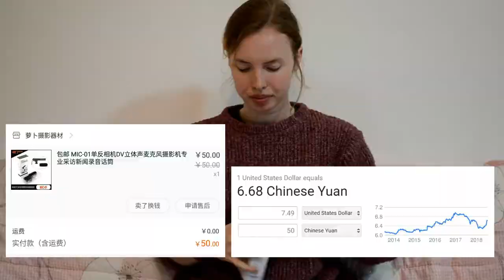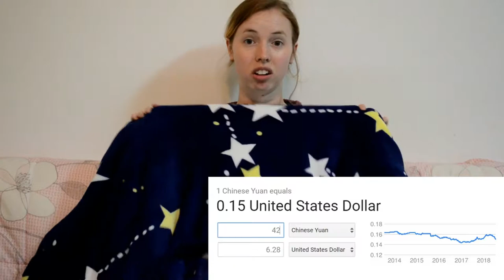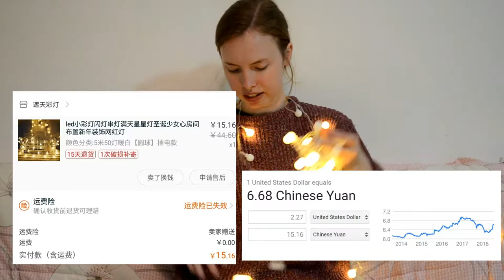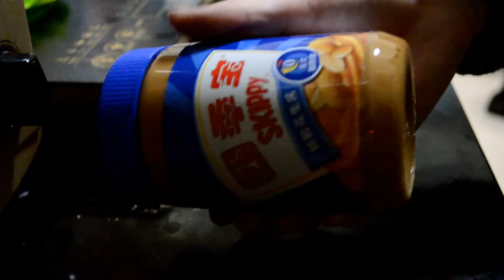IT WAS THAT CHEAP?! | Taobao Haul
One of the perks of living in China is how cheap everything is! I ordered way too much stuff online and here is a video of me unboxing all of it.

(Note, I recorded this back in April! So it has been 6 months since I made this video/started using these products. Some of the products make up most of my camera gear, so the editing quality/video quality are not the same as what I'm at now!)